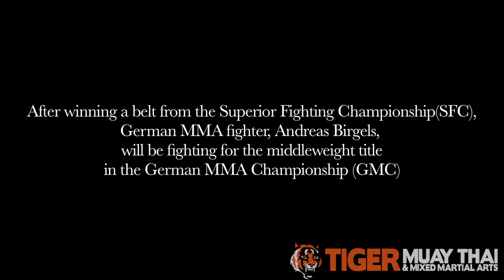Road To Becoming Champion: Andreas "Zega" Birgels @ Tiger Muay Thai & MMA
Andreas "Zega" Birgels is an MMA fighter out of Germany and came to Tiger Muay Thai to prepare for his next fight at GMC 3 against Marcin Bandel on February 16th. Andreas' name "Zega" comes from his Grandfather who was a champion in the fighting sport of Senegalese Wrestling, a popular sport in Senegal and Gambia.
Produced by Jeff Sainlar